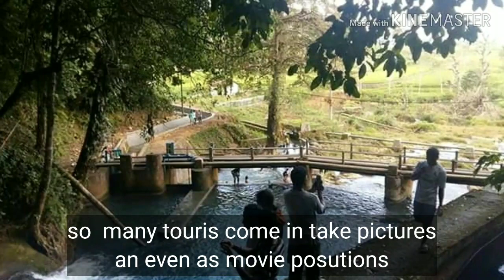WAIKELO RICE DAM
Name:Sintia kareri laki
Nim :A0119073
Class:civil engineering C
English final test
Supporting lecture : Ms. Diyah Nur Hidayati,M.Pd

This dam is found on the island of sumba, specifically  waikelo, southwest sumba,east nusa tenggara.
This dam is about one of the dams that have never ben dry, and the water source also comes from the cave.